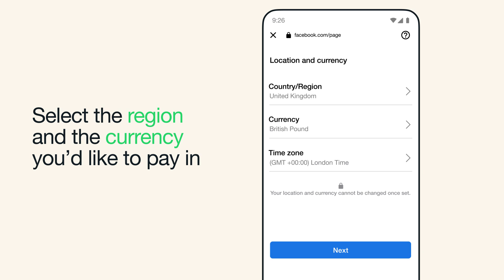How to Set Up Ad Payment in the WhatsApp Business App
Learn how to link a payment method to your ad account when creating an ad. This step-by-step video will guide you through different options you can choose from to select your preferred location, currency and budget when creating an ad.

The selected payment method will be charged based on the budget and duration you’ve selected for your ad.